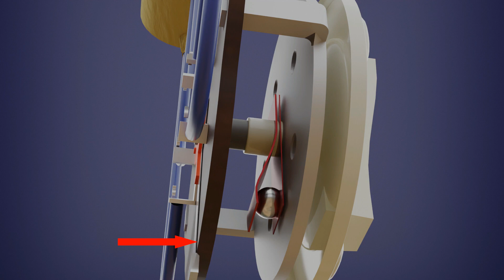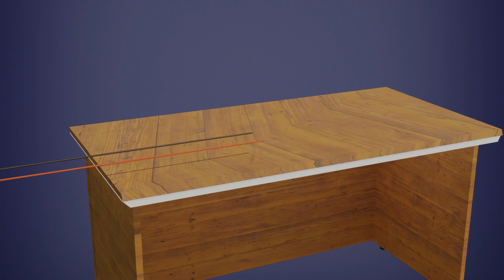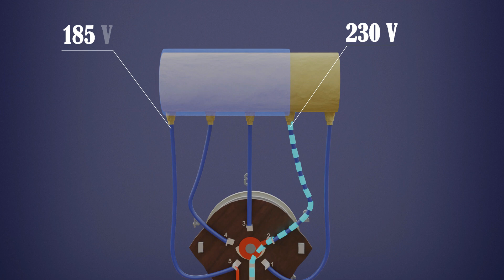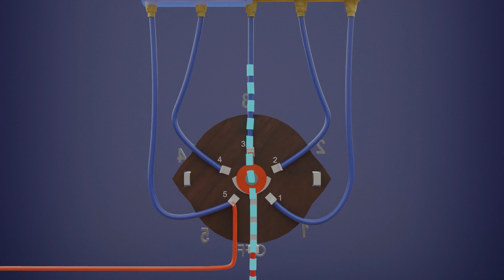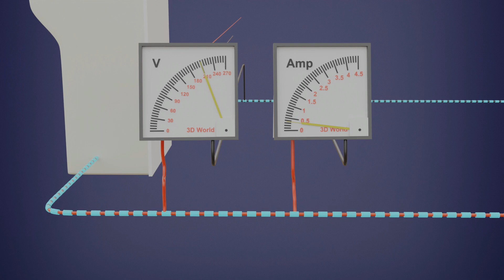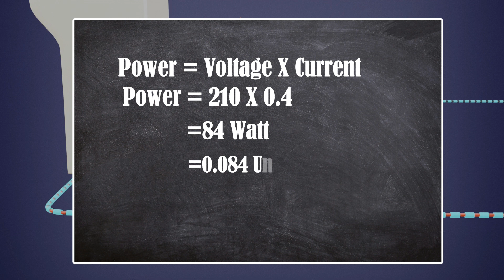Old (Resistive) Fan Regulator working | 3D Animation | Hindi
Fan regulators have an important place in the electrical switch boards. Fan regulators are very similar to light dimmers. Their function is to regulate/control the speed of the fan and provide a convenient environment for the residents.
The traditional regulators which are bulky use a resistance having taps and connected in series with the fan. When we move the knob different amount of resistance gets inserted in the circuit. Although cheap the biggest problem with such a regulator is that a considerable amount of energy is lost in form of heat through the resistance. When the fan is operating at low speed the power loss is significant.
The technologically superior electronic regulators overcome these problems by using electronic components to control the speed of the fan.
Some of the advantages of electronic fan regulators are:
1.      They provide a continuous speed control.
2.      Power saving at all the speeds.
3.      Smaller size and weight.
The heart of the electronic fan regulator is TRIAC. TRIAC is a semiconductor device belonging to the family of thyristors.

Front and back Images of Electronic fan Regulator

Fig. 1: Front and back Images of Electronic fan Regulator

The above images show the front and back images of an electronic fan regulator. Once again it is available is a variety of shape, size, color depending on manufacturer to manufacturer.

Fig. 2: Structure of Fan Regulator

The plastic knob which is connected to potentiometer (a variable resistance) is shown in the image above. When we rotate the knob, the resistance of the circuit changes, which in turn controls the firing angle of the TRIAC.
Internal Components of Regulator
Fig. 3: Internal Components of Regulator

The arrangement of the different components can be seen on removing the front and back plastic casing.
Role of Inductor & Capacitor & TRIAC
Circuit Arrangement of Regulator
Fig. 4: Circuit Arrangement of Regulator

An inductor along with a capacitor behaves as a radio frequency interference filter. It reduces the interference arising due to switching on and off the AC.
Role of TRIAC
TRIAC of Fan Regulator
Fig. 5: TRIAC of Fan Regulator

The TRIAC which is the heart of the circuit is shown in the image above. In simple terms TRIAC is like a semiconductor device having an input to be fed externally. The waveform of voltage is sinusoidal in nature. When the TRIAC is fired at 30 degree, it allows only the waveform after 30 degree to pass though it in both the positive and negative half cycles.  The input to the TRIAC is the angle called the firing angle.
The firing angle can be controlled by means of a variable resistor and/or capacitor to allow only certain portion of the AC cycle to pass through it, thereby reducing the average voltage over the complete cycle.  Since the voltage supplied is proportional to the speed and hence the speed of the fan can be increased or decreased.